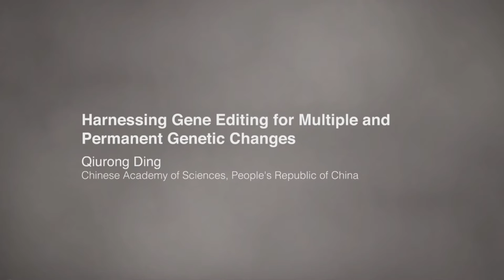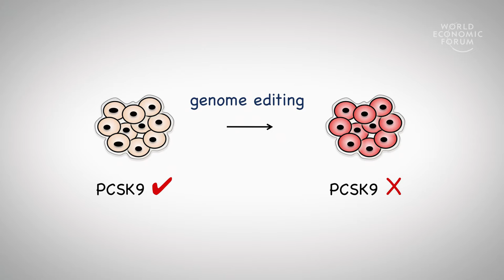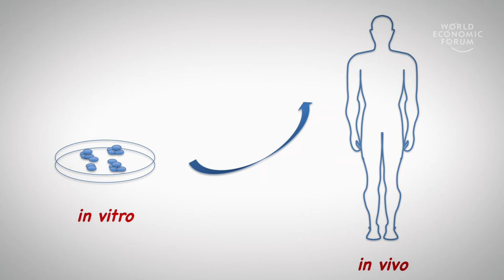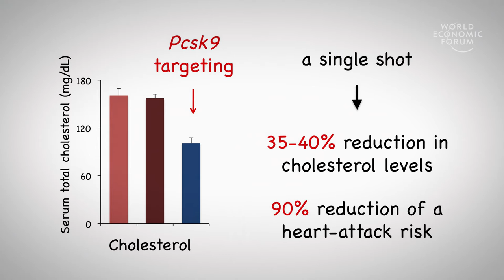A Single-shot Genetic Vaccination for Life-Long Protection Against Heart Attack | Qiurong Ding